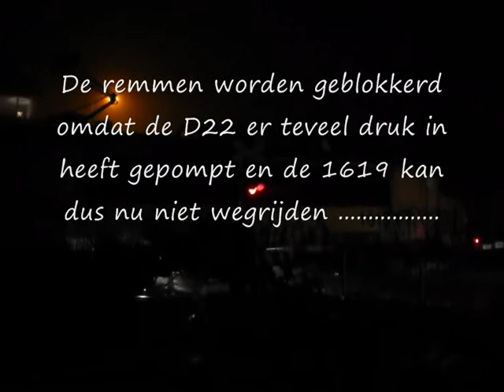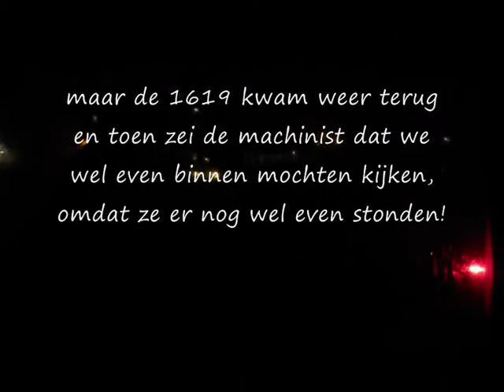De Acts 1619 gaat vertrekken vanuit Coevorden, of toch niet?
18-01-10, 20:00-21:00 uur, De D22 (diesel) duwt/trekt bijna elke avond de Acts van of naar Europark in Coevorden, omdat er geen bovenleiding is op spoor 5, soms komt de Acts ook wel eens met een diesel, maar das wel duur, die lopen 3:1, trefwoorden: pantografen zakken, opstarten.